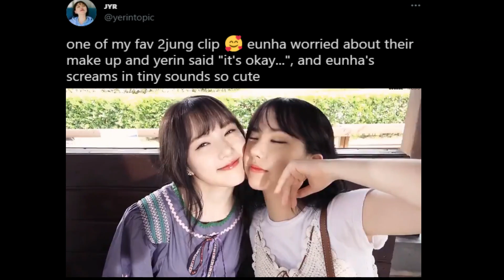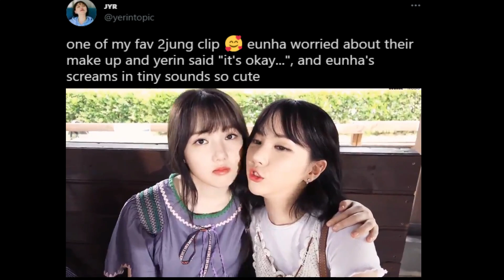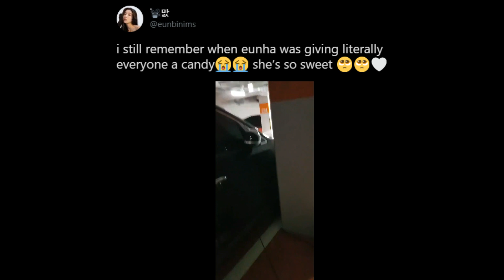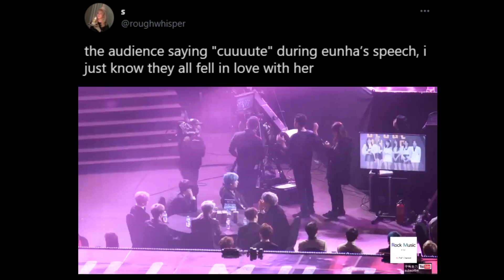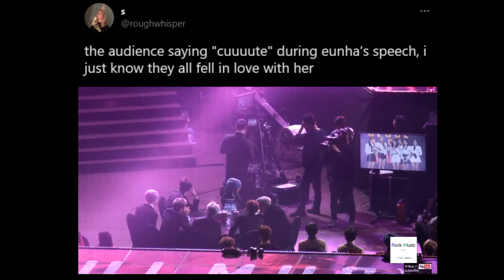[여자친구] GFRIEND Eunha vines to watch because eunha is still buddys bunny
Hello~ This is All Things with GFRIEND!